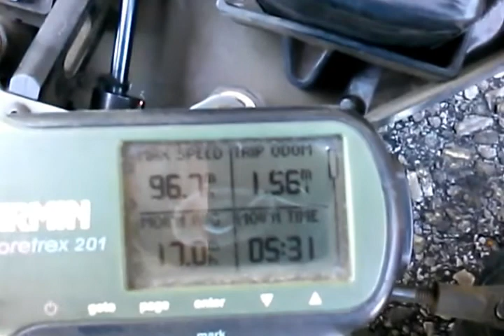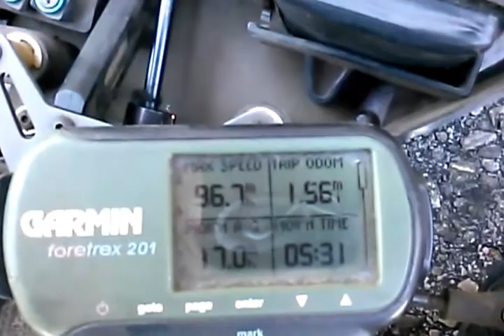Ofna gtp on 5s, radar speed vs gps speed.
Radar gun vs gps